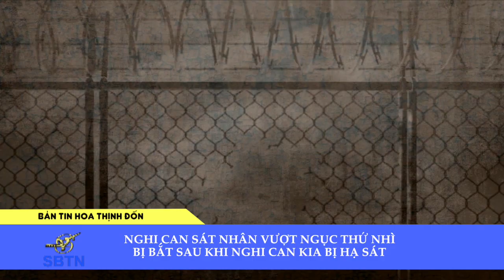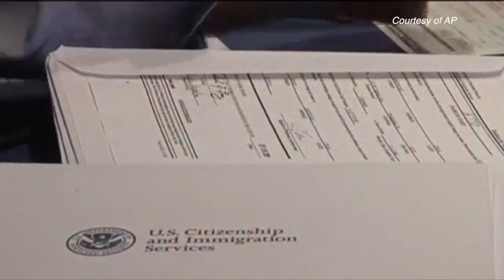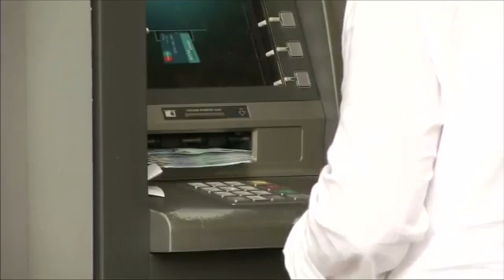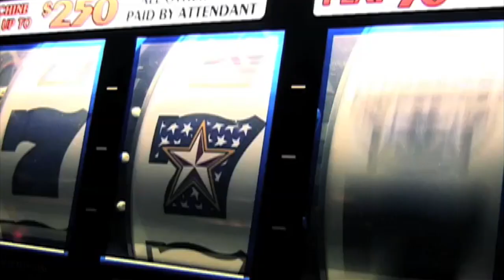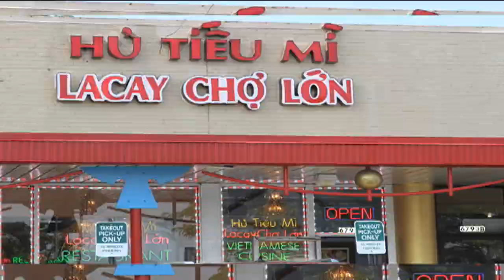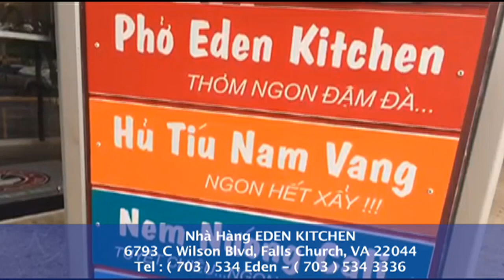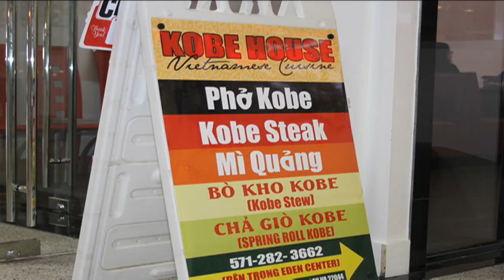Bản Tin Hoa Thịnh Đốn Ngày 29 Tháng 06 Năm 2015